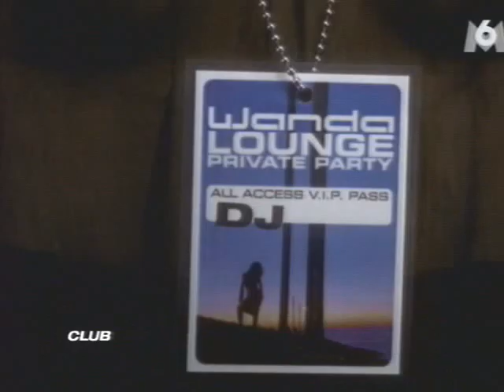Jitka Ogurekova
Model from the 2001 videoclip of Galleon's So I Begin